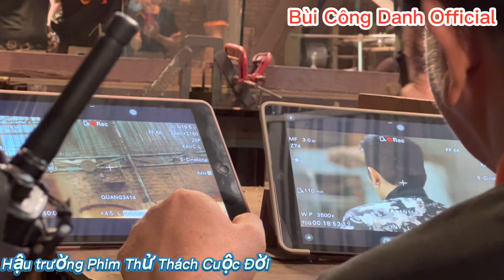THỬ THÁCH CUỘC ĐỜI- Hậu trường hấp dẫn|Nsưt CÔNG NINH- THANH THỨC- BÙI CÔNG DANH- HÀ TRÍ QUANG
Hậu trường hấp dẫn 🎬 Thừ Thách Cuộc Đời
Đạo diễn: Trương Dũng
Các diễn viên: Nsưt Công Ninh,Thanh Thức, Bùi Công Danh, Hà Trí Quang,Phan Vũ